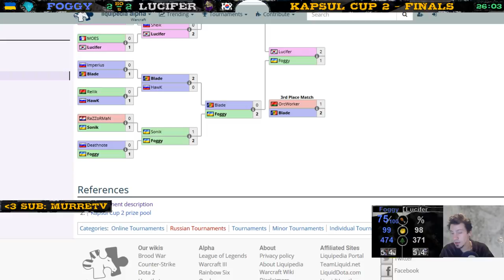Foggy vs Lucifer - Kapsul Cup 2 - Finals - Warcraft 3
The Kapsul Cup 2 Finals are between Foggy and Lucifer, best of 5, Night Elf vs Undead.